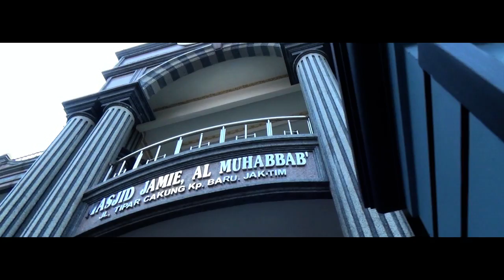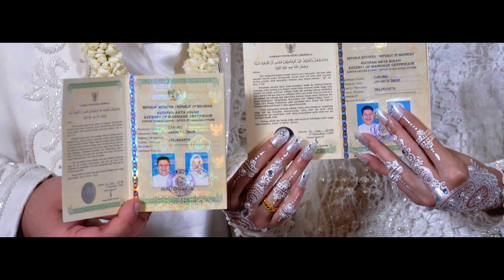Fairuz & Reza 29 Juni 2018